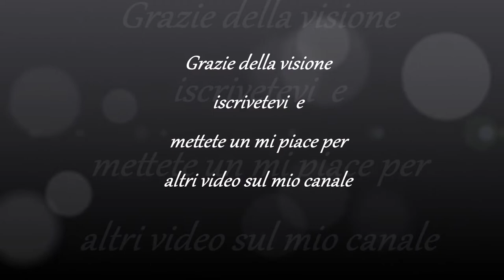Parco Faunistico Le Cornelle ||Bergamo,Valbrembo|| 4K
24/08/2018
Presentazione del mio canale
Porterò video di questo genere più spesso possibile !
 Bellissima giornata al Parco Faunistico Le Cornelle in Valbrembo
filmato in 4k